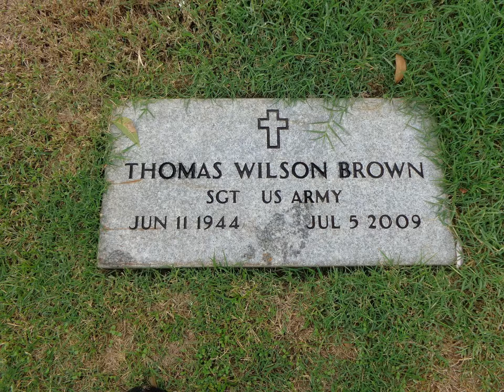My friend, Tom Brown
Tom was a cool character and a good friend. We rode motorcycles together many times and had some great times. He is missed by me and others but he is still riding up there.